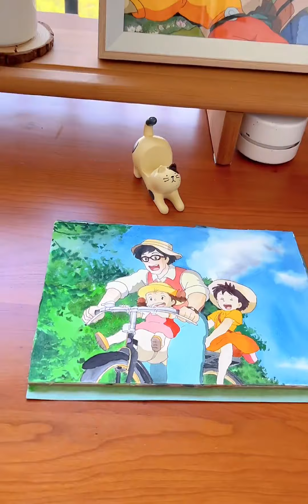实用面积69㎡的小家🏠7月Roomtour ｜附户型图｜队友加班我画画的一个周末～｜依旧没公开次卧，明日榻榻米和订制鞋柜入家安装，期待新的模样。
失忆,星计划,生活记录,家居,家装,小户型,Room Tour